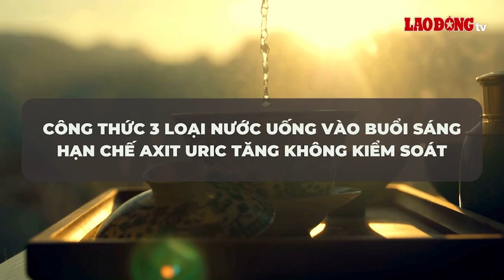3 loại nước uống vào buổi sáng ngăn ngừa axit uric tăng cao| Báo Lao Động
BÁO LAO ĐỘNG |Nếu bạn thường xuyên sử dụng 3 loại đồ uống này, đặc biệt vào buổi sáng, nồng độ axit uric trong cơ thể sẽ ổn định hơn.

* Đường dây nóng: 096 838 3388